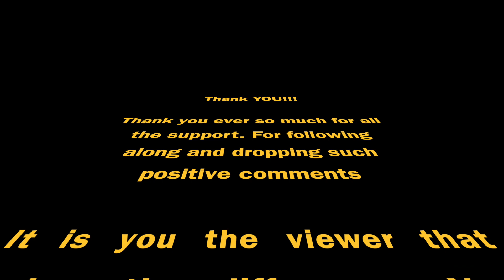2023/01/26 Time Lapse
I Personally Enjoyed Building This Clip - Was Streaming A Radio Show From KVNF While Mixing And Color Grading - And I Giggled With The Ending There

Why Not

Three Of The Four Clips Were Shot With The Trusty GoPro3 Silver - The Home Loan Clip Was Shot With An Old iPhone

Cheers